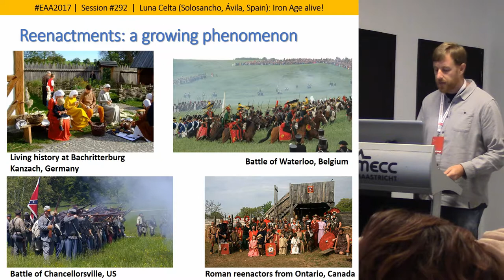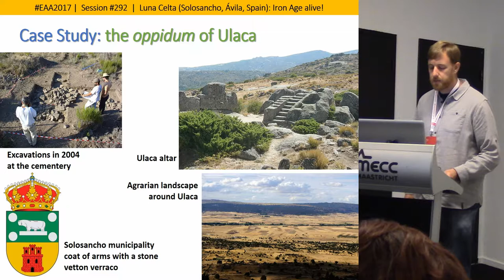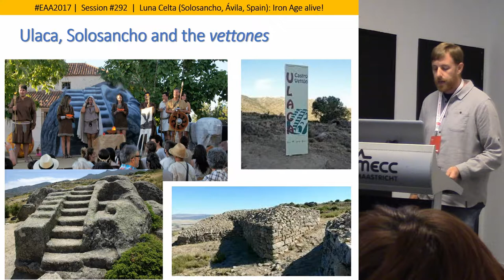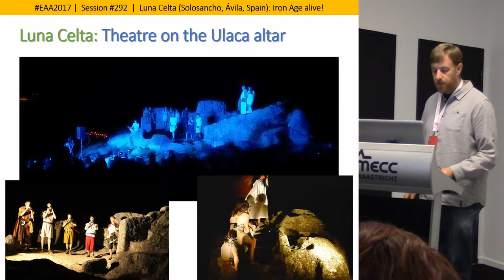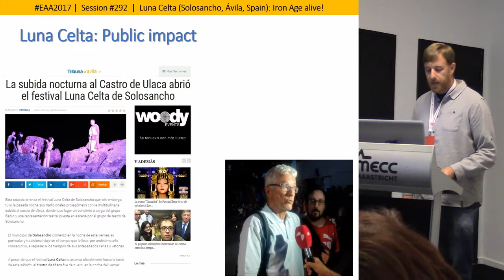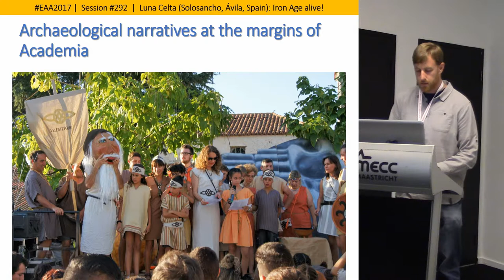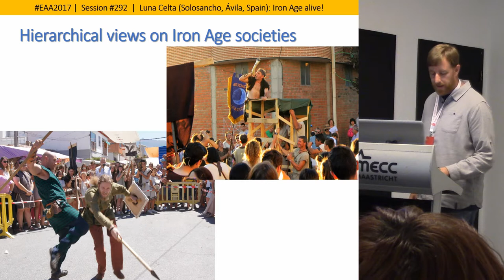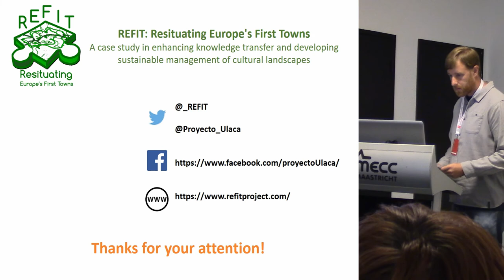Luna celta (solosancho, ávila, spain): Iron Age alive!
Historical re-enactments are a growing phenomenon across Europe. The Luna Celta (Celtic Moon) festival is one of the most prominent examples of Iron Age re-enactment events in Spain, where Iron Age constitutes a strong referent for contemporary regional identities. Every August since 2005, the impressive oppidum of Ulaca and the nearby villages of Villaviciosa and Solosancho in Ávila (Central Spain) become the scenario for a 3-day festival in which the pre-Roman vettones come alive through theatre, parades, music, feasts… and party. After studying 2016 and 2017 Luna Celta festivals through ethnographic fieldwork in the context of the REFIT project (Resituating Europe's First Towns), we will reflect on historical re-enactments as social contexts where the public engage with cultural landscapes and heritage, and build ‘bottom-up’ historical narratives about the Iron Age. Some of our colleagues assume that these festivals are a sort of quaint and poorly informed events in scientific terms. However, we will consider historical re-enactments as contemporary cultural representations. This way, re-enactment events have revealed being significant contexts for the study of the public perceptions about the past from a Public Archaeology perspective. In addition, we will evaluate the possibilities of historical re-enactments such as Luna Celta for the dissemination of archaeological narratives.

Author: Dr. González Álvarez, David - Durham University, UK; Institute of Heritage Sciencies (Incipit), Spain (Presenting author)
Co-Author: Mr. Rodríguez Hernández, Jesús - Complutense University of Madrid, Spain